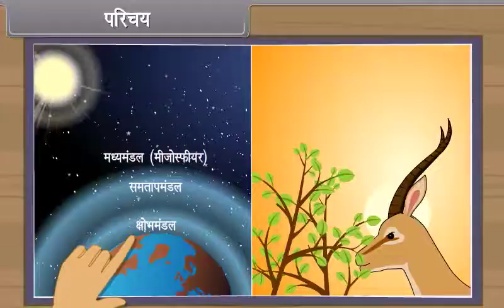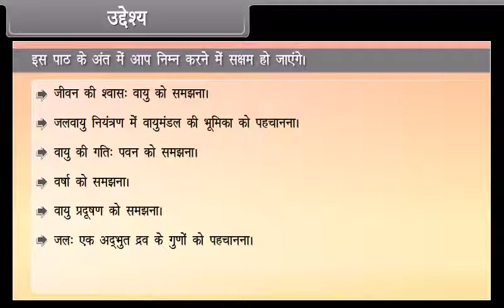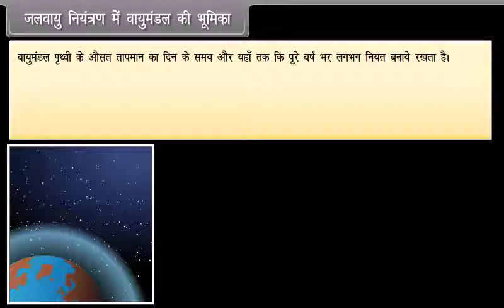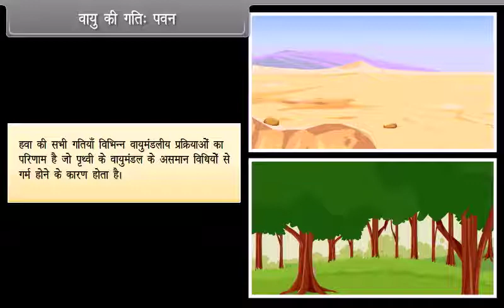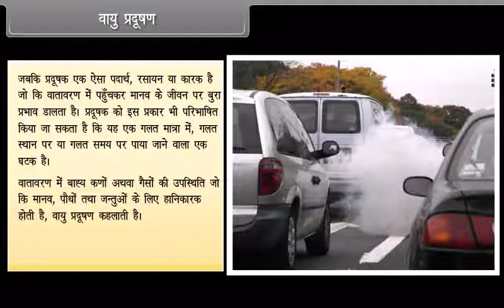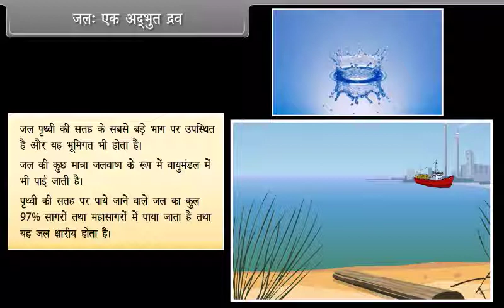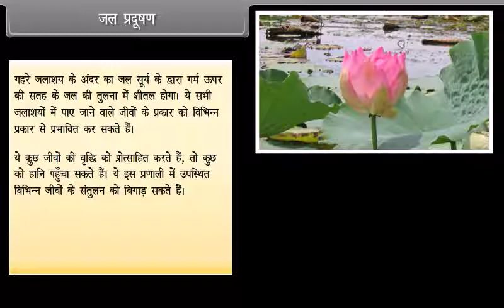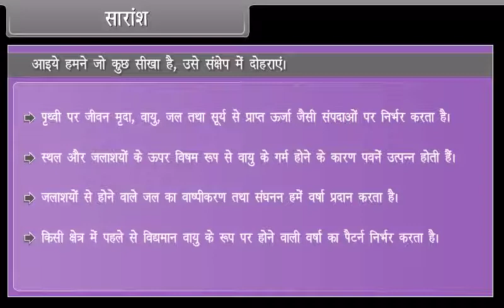Natural Resources I